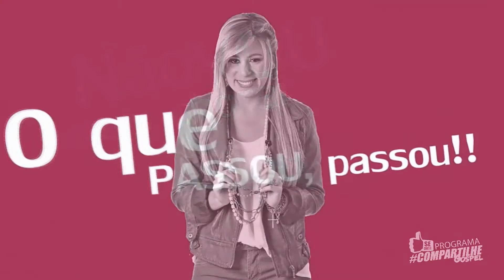Programa Se Curtir Compartilhe Gospel #39 Entrevista com Gabriela Rocha e Diego Rocha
Programa Gravado em Niterói com Entrevista Especial de Gabriela Rocha, Diego Rocha, Jairo Bonfim Pré-Estréia do filme Deus Não Está Morto 2 Shopping New York City , gravações em Niterói RJ .
Apresentação Márcia Barros , filmagens de Rodrigo Luiz
Edição e Produção: Márcia Barros
Direção Geral e executiva: Márcia Barros
Direção de Cenas local: Márcia Barros
Produtora RG Music Marketing e Mídia